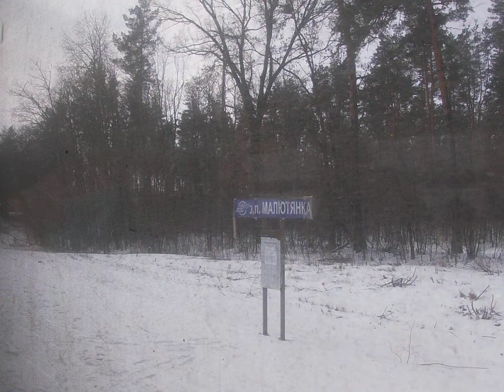На электричке Тарасовка-Дорожная/ By train Tarasovka-Dorozhnaya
№6011 Киев-Казатин/No. 6011 Kiev-Kazatin 03.2021